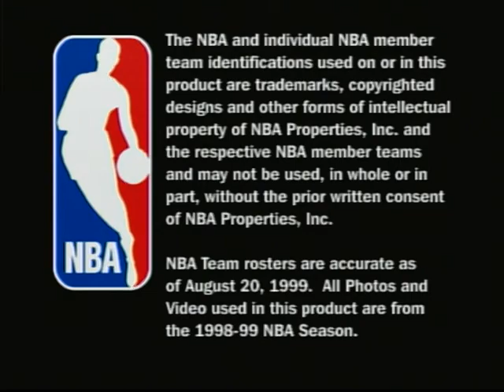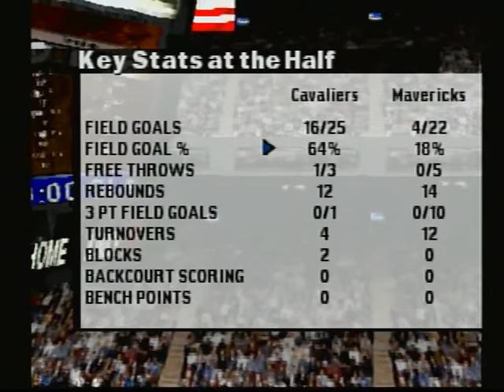Fox Sports NBA Basketball 2000 PS1: Cleveland Cavaliers VS. Dallas Mavericks